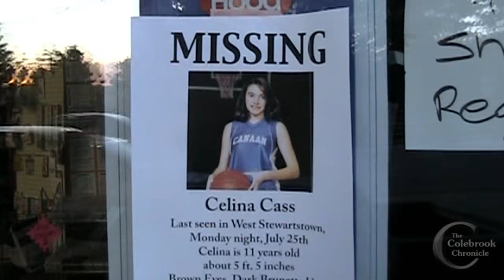July 26 2011 BREAKING NEWS (Update)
The search goes on for Celina Cass of West Stewartstown. At 9:00 PM on Tuesday night, a community candelight vigil was held for the missing 11-year-old.